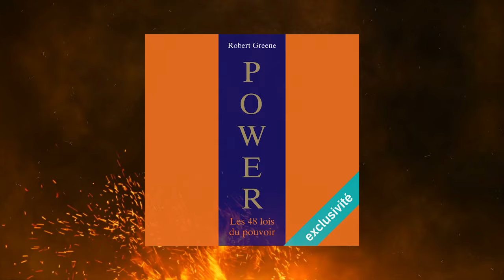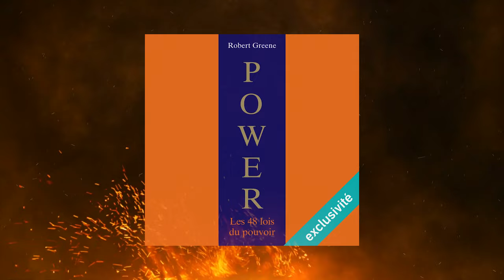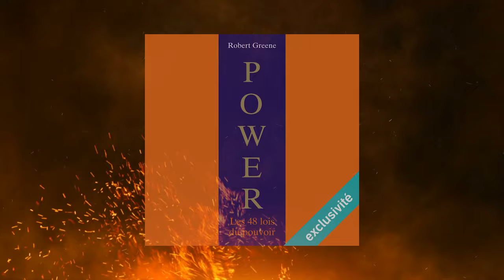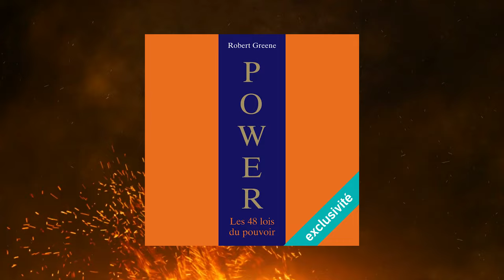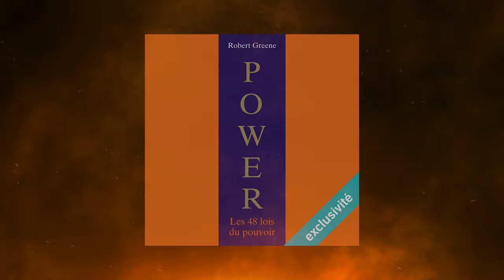👑 Lois 1 à 12 : Respect et non respect - Les 48 lois du Pouvoir de Robert Greene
LES 48 LOIS DU POUVOIR DE ROBERT GREENE

✅ 0:00 Intro

LOI 1 - NE SURPASSEZ JAMAIS LE MAÎTRE
💥 2:39 Nicolas Fouquet
✅ 5:26 Galilée

LOI 2 - NE VOUS FIEZ PAS À VOS AMIS, UTILISEZ VOS ENNEMIS
💥 8:23 Michel III
✅ 12:45 Zhao Kuang yin

LOI 3 - DISSIMULEZ VOS INTENTIONS
💥 17:17 Le marquis de Sévigné
✅ 21:20 Otto von Bismarck
✅ 24:08 Joseph Weil (Yellow Kid)
✅ 31:39 Haïlé Sélassié (Ras Tafari)

LOI 4 - DITES-EN TOUJOURS MOINS QUE NÉCESSAIRE
💥 36:57 Gnaeus Marcius Coriolanus (Coriolan)
✅ 41:43 Louis XIV

LOI 5 - PROTÉGEZ VOTRE RÉPUTATION COMME LA PRUNELLE DE VOS YEUX
✅ 43:12 Zhuge Liang
✅ 45:12 P. T. Barnum

LOI 6 - ATTIREZ L’ATTENTION À TOUT PRIX
✅ 48:40 P. T. Barnum
✅ 54:52 Mata Hari (Margaretha Zelle)

LOI 7 - LAISSEZ LE TRAVAIL AUX AUTRES, MAIS RECUEILLEZ-EN LES LAURIERS
❎ 59:05 Nikola Tesla

LOI 8 - OBLIGEZ L’ADVERSAIRE À SE BATTRE SUR VOTRE PROPRE TERRAIN
✅ 1:03:44 Talleyrand

LOI 9 - REMPORTEZ LA VICTOIRE PAR VOS ACTES ET NON PAR VOS DISCOURS
💥 1:07:13 L'ingénieur militaire de Publius Crassus Dives Mucianus
✅ 1:09:48 Michel-Ange

LOI 10 - FUYEZ LA CONTAGION DE LA MALCHANCE ET DU MALHEUR
💥 1:12:05 Les prétendants de Lola Montez (Marie Gilbert)

LOI 11 - RENDEZ-VOUS INDISPENSABLE
💥 1:19:49 Le mercenaire condottiere et le comte de Carmagnola
✅ 1:21:33 Otto von Bismarck

LOI 12 - SOYEZ D’UNE HONNÊTETÉ ET D’UNE GÉNÉROSITÉ DÉSARMANTES
✅ 1:24:38 Victor Lustig